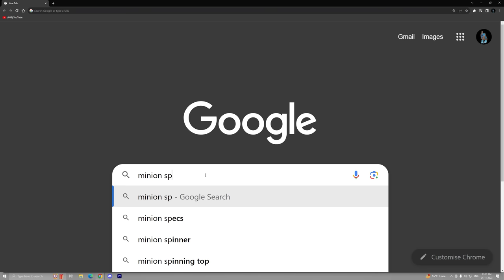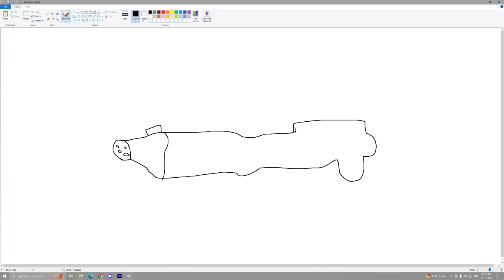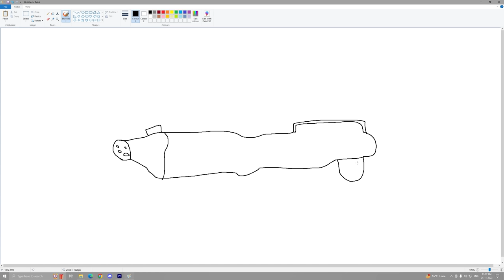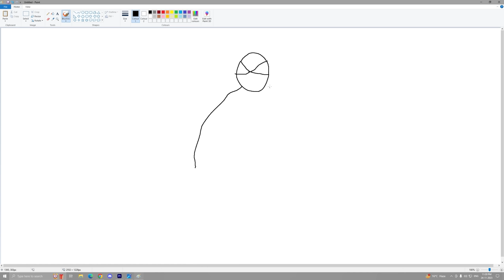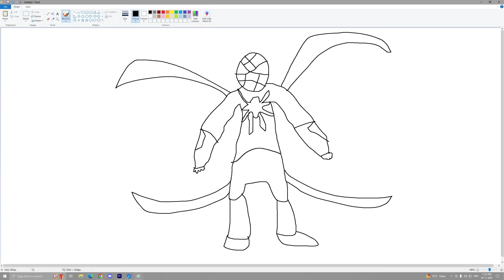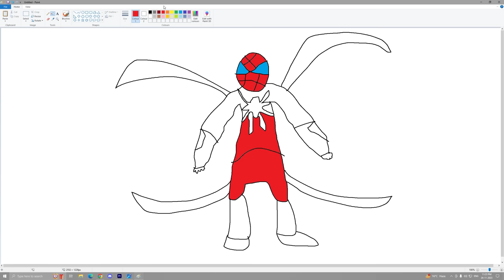Franklin Uses Magical Painting To Make SCARY SPIDERMAN In Gta V ! GTA 5 new